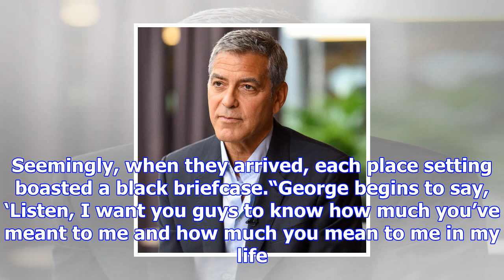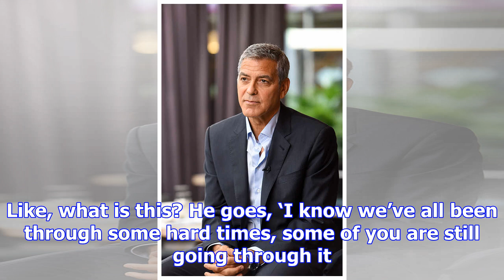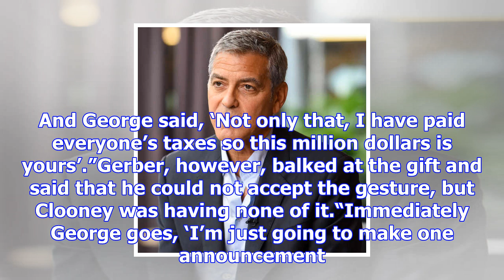George clooney once gave his 14 best friends $1 million each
George Clooney wanted to pay back his pals for all the times he slept on their floors and borrowed m...